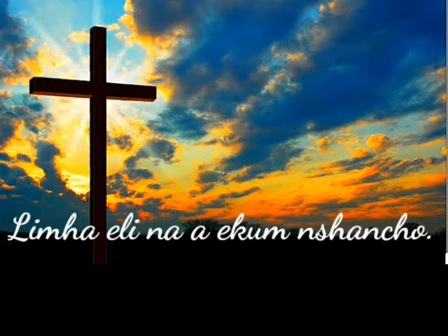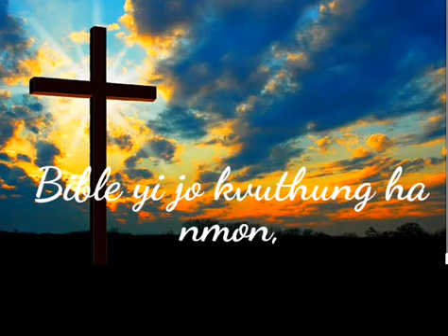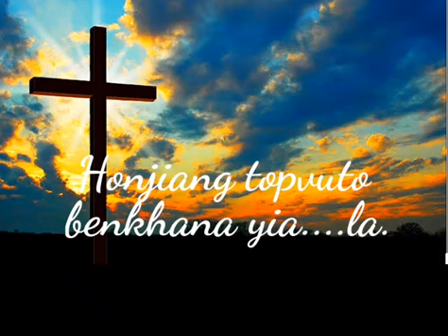Blessed song for Youths 🤗